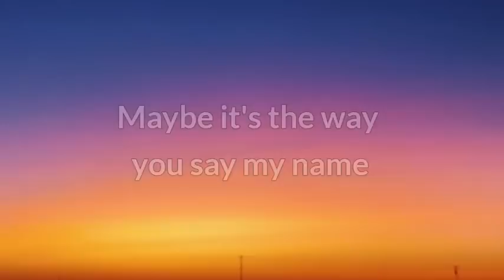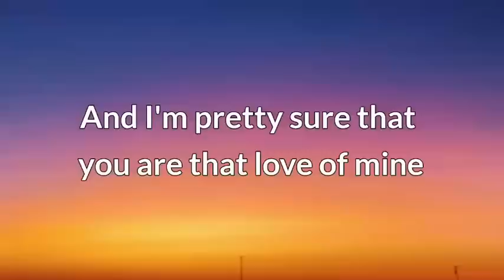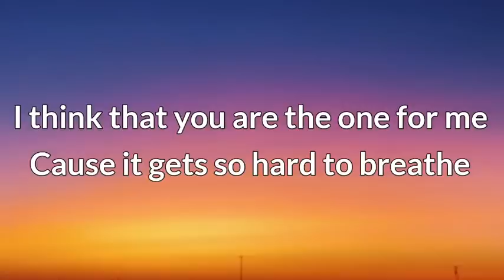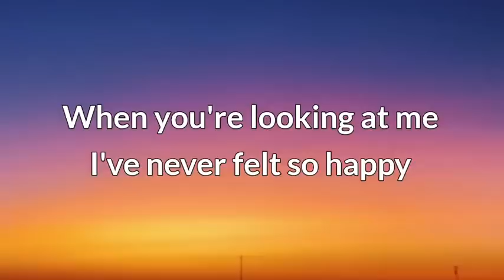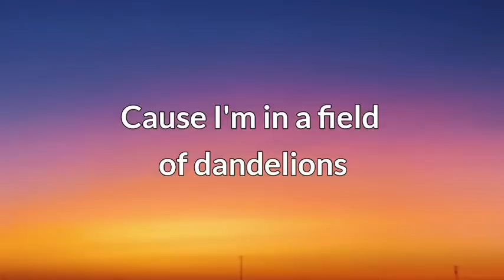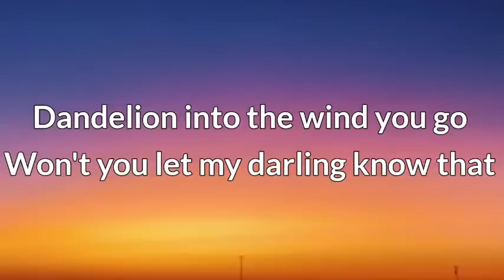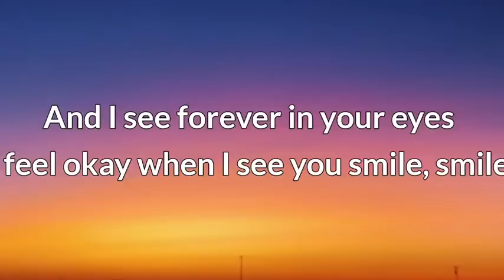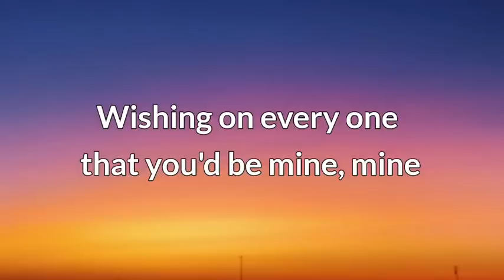Ruth B. - Dandelions (Lyrics)